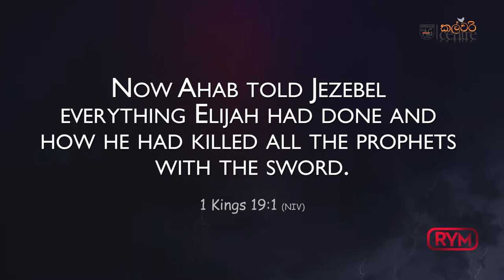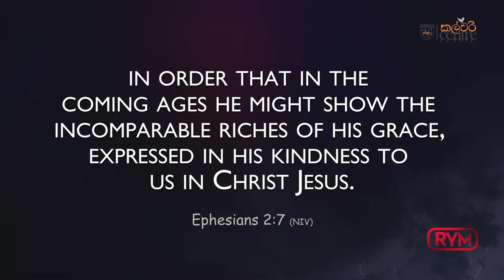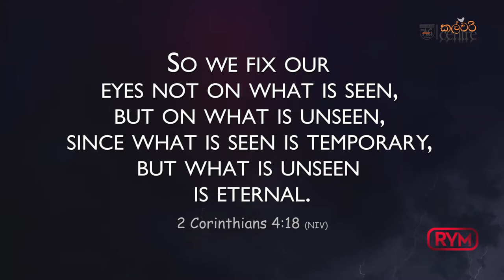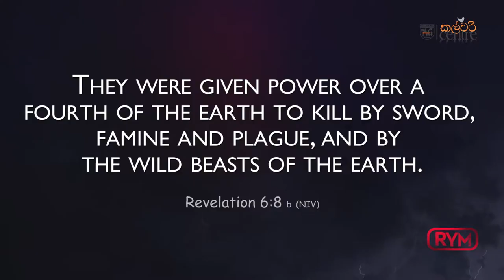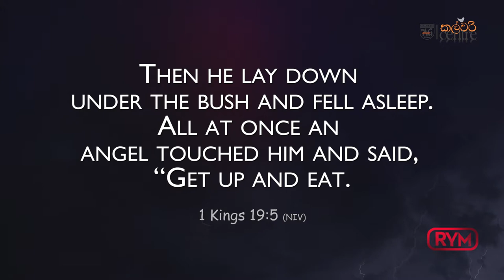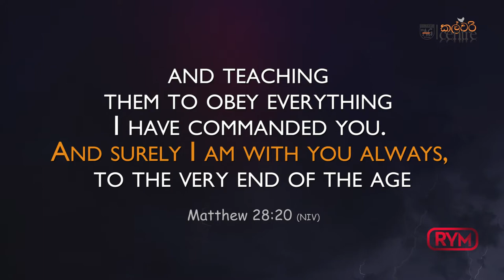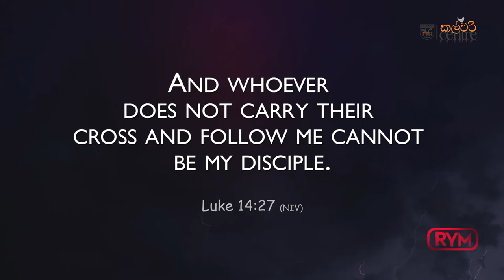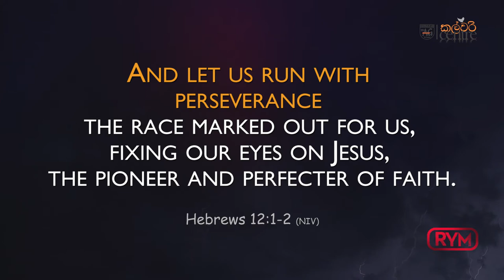RYM Sunday online service 13th December 2020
Worshiping God and hearing his word to know his heart for us. Praise is how we enter, worship is how we surrender, and his word is how we overcome.